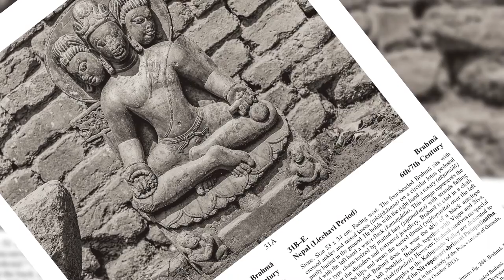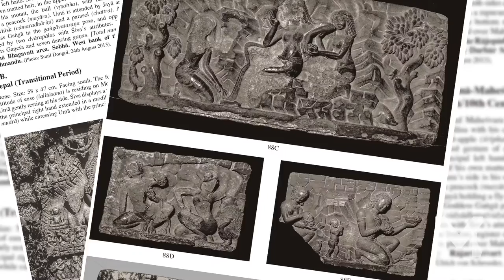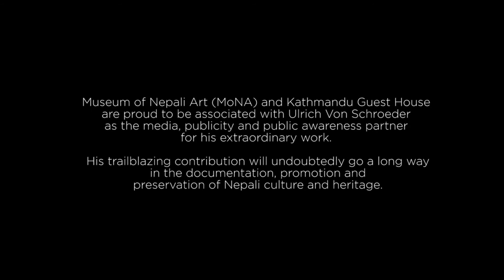Nepalese Stone Sculptures (Volume I and II) by Ulrich von Schroeder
Museum of Nepali Art (MoNA) and Kathmandu Guest House are proud to be associated with Ulrich Von Schroeder as the media, publicity and public awareness partner for his extraordinary work.

His trailblazing contribution will undoubtedly go a long way in the documentation, promotion and preservation of Nepali culture and heritage.